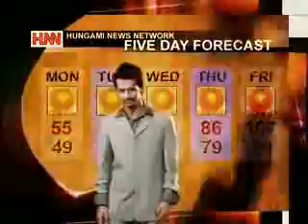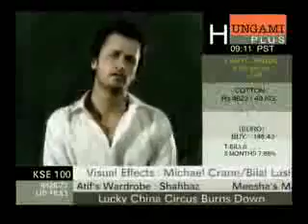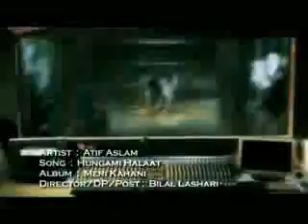Hungami Halaat By Atif Aslam